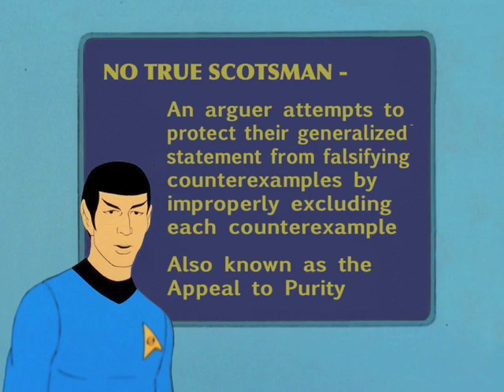STAR TREK Logical Thinking #84 - No True Scotsman (Argument from Purity)